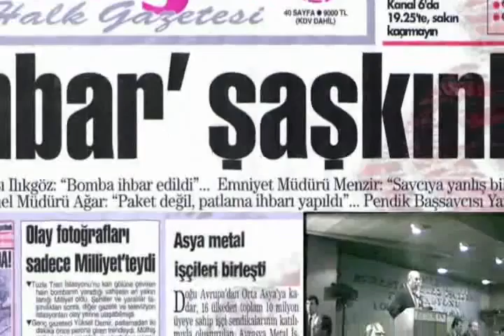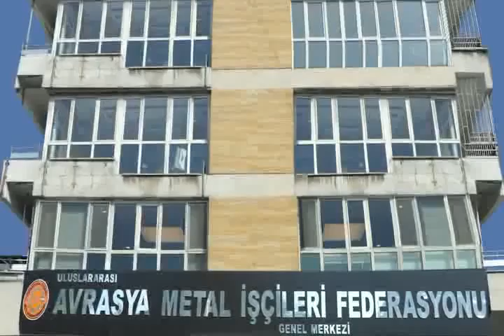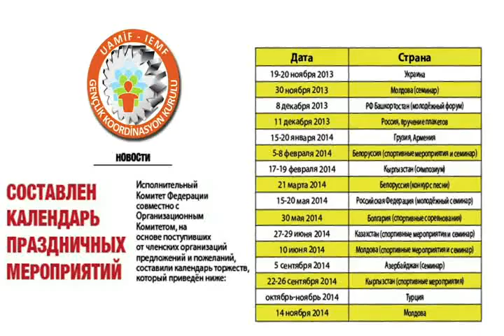UAMIF 20. KURULUŞ YIL DÖNÜMÜ ETKİNLİKLERİ - RUSÇA